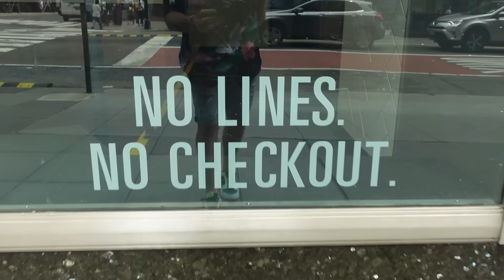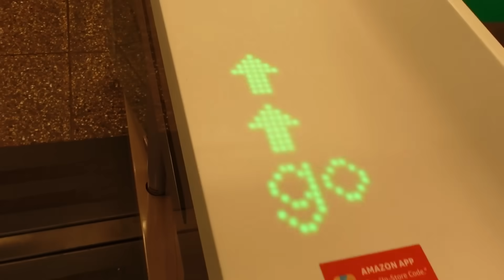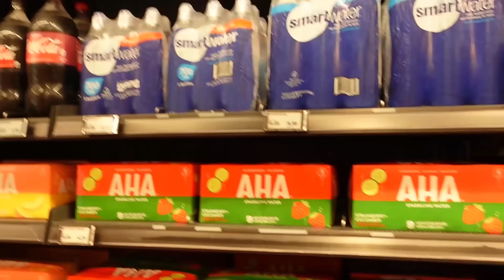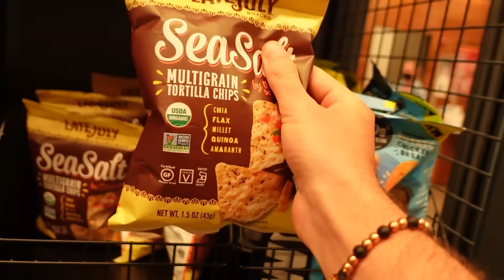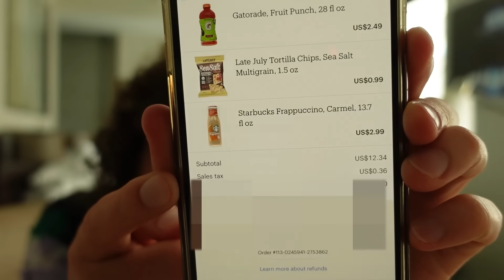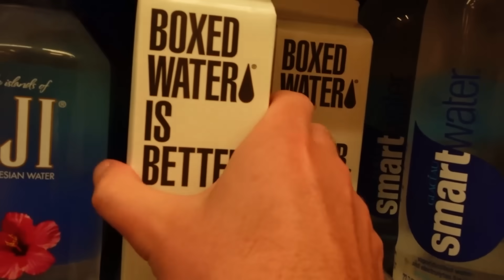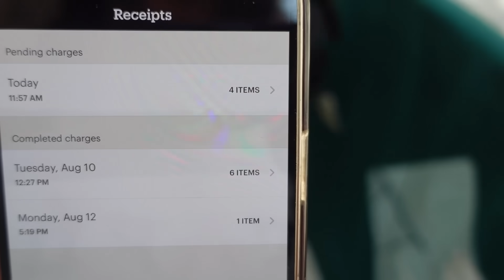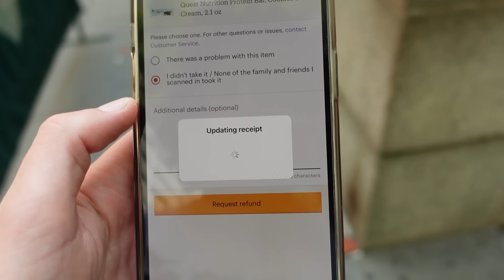Las tiendas futuristas de Amazon donde NO PAGAS las cosas 💵 | Amazon Go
Ponemos a prueba el sistema inteligente de las tiendas “futuristas” de Amazon: Amazon Go. ¿Es tan preciso como prometen? ¿Puedo ir de comprar acompañado de personas? Quedé realmente impactado…